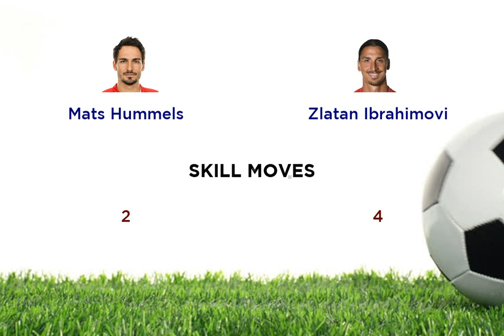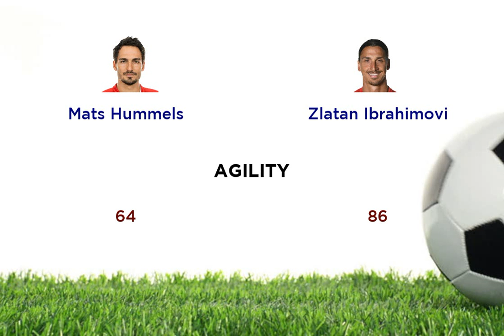Mats Hummels vs Zlatan Ibrahimovi